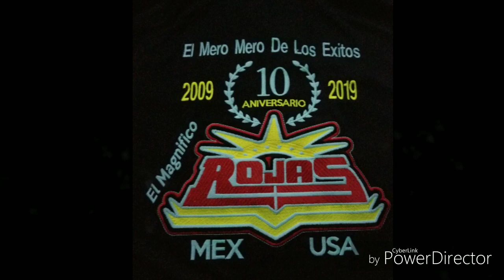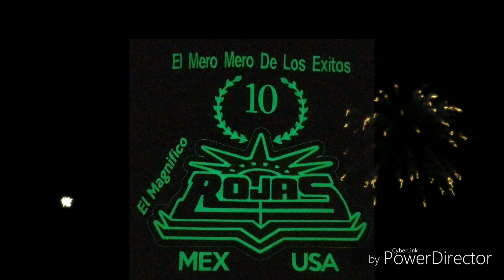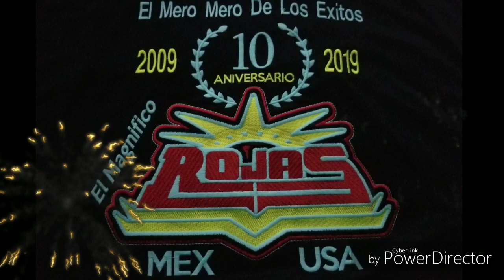Cumbia De Los Camellos 2019 Grupo Quintanna Apocalipsis NJ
Pedro Garcia Sonido Apocalipsis NJ  20 De  Septiembre 2019